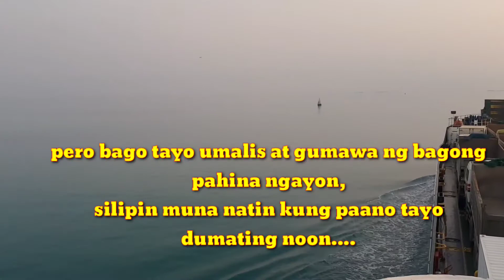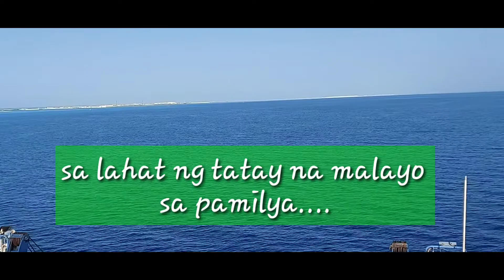Absent(marino/ofw)happy fathers day to all